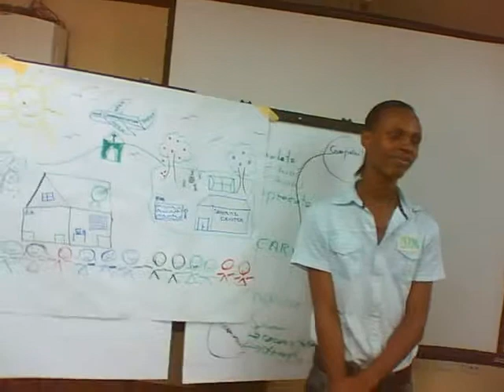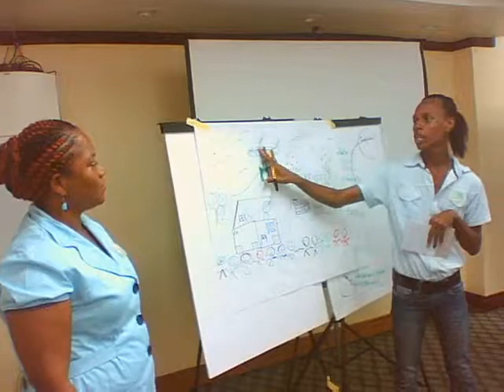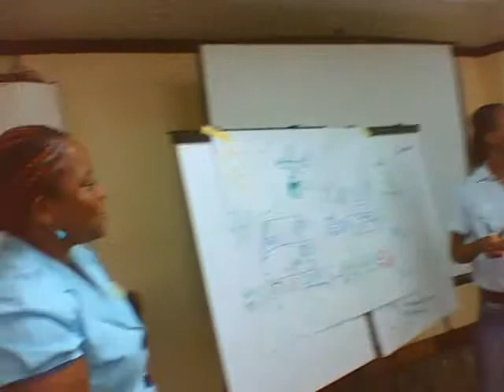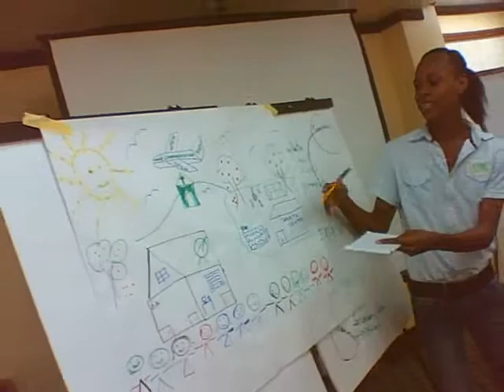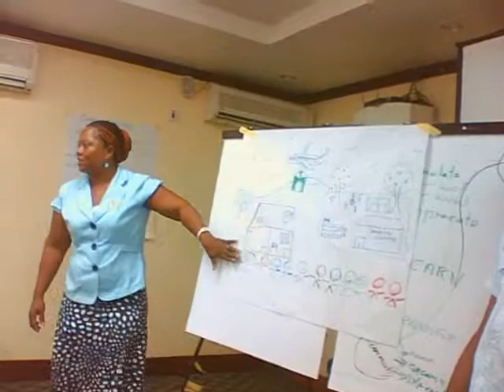Mango Group Dream Building - Leon Allen Presents